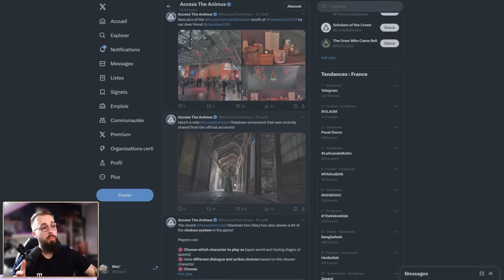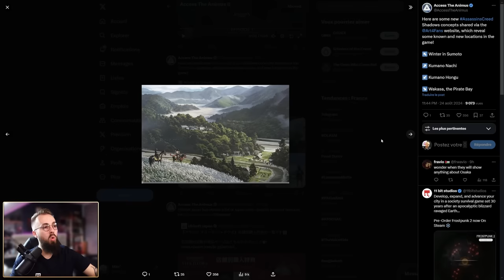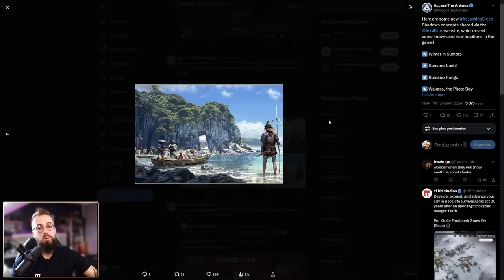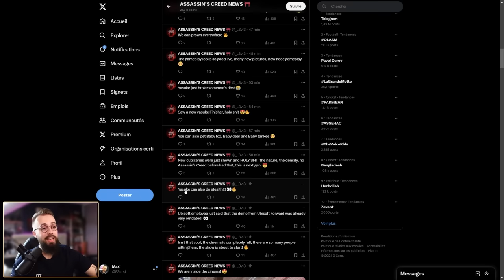C'est Confirmé 💥 Assassin's Creed Shadows va Envoyer du LOURD !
La Gamescom se termine aujourd'hui, et malgré l'absence de nouvelle présentation de gameplay, on a quand même eu pas mal d'informations à propos d'Assassin's Creed Shadows à se mettre sous la dent, je vous récapitule tout ici !

00:00 Intro
00:24 Journal des développeurs
06:37 Nouveau parkour
07:32 Infos de la Gamescom
10:37 Outro
🖊 Ecriture : F3urst
🎥Tournage : F3urst
💻Montage : F3urst